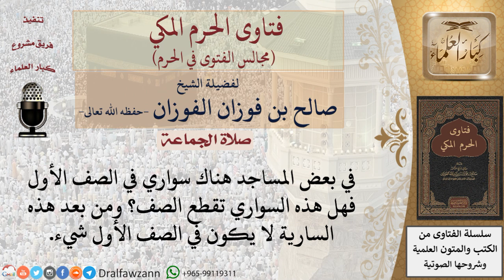هل السواري الموجودة في المساجد تقطع الصف؟ فتاوى الفوزان